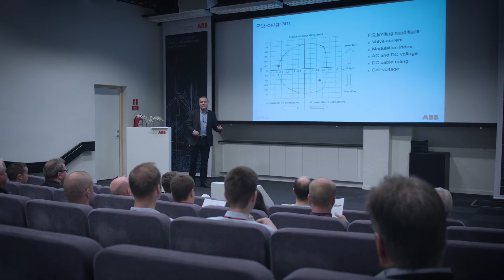High Voltage Academy – Knowledge sharing at its core - Part 2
Listen to the participants experience about deep technology and knowledge sharing together with networking with colleagues and experts.